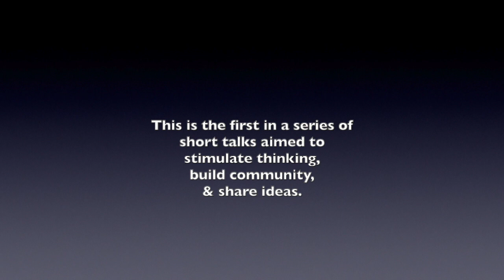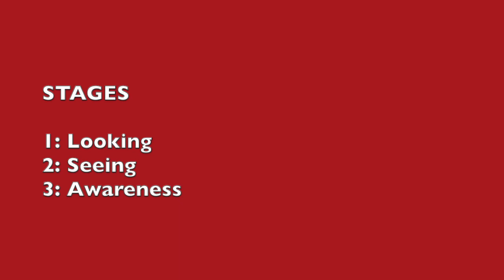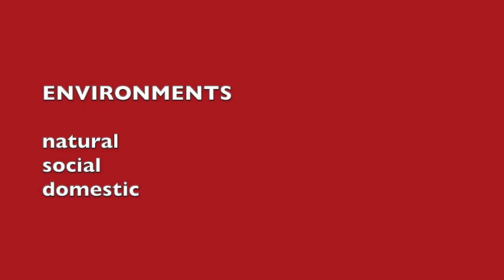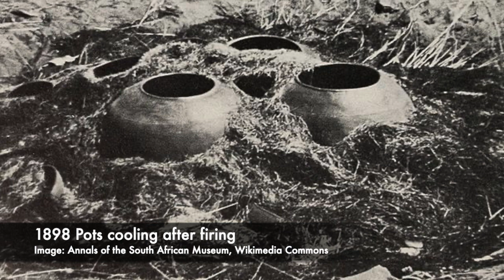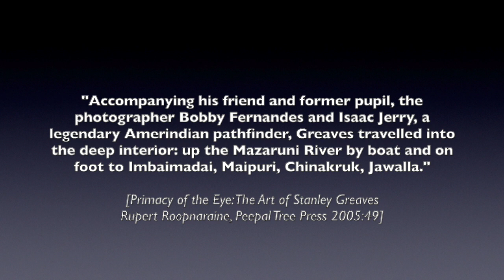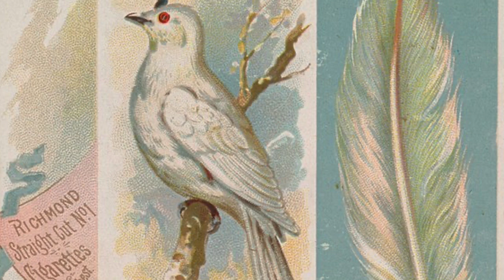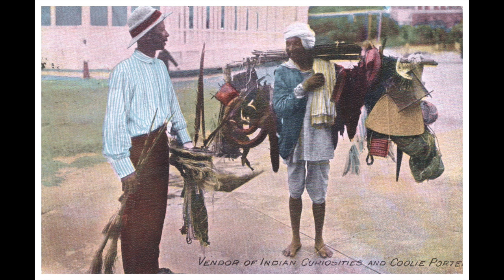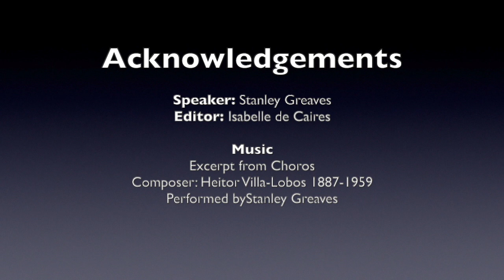Looking as awareness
Are there different ways of looking? What does an artist see? The artist Stanley Greaves addresses questions like these in this short film. It launched a series of short talks hosted by Moray House Trust called the Samaan Tree Series that aim to stimulate thinking and the sharing of ideas and to build community. The event was hosted on Zoom in September 2022. There is a sequel, entitled Visual Education & Art Education: a comparison. This will be posted shortly.